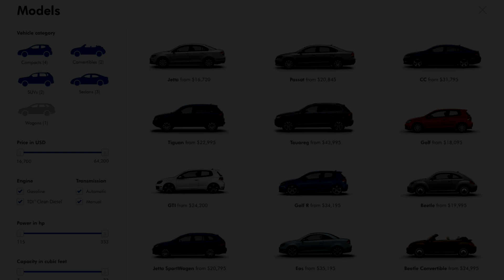El MEJOR VOLKSWAGEN del 2018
Gracias!

Cancion de fondo: Cancion de fondo: Erik Lund - Summertime